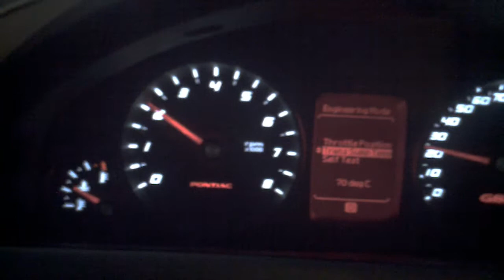Trans at 70 degrees